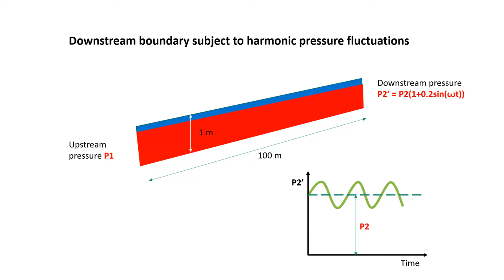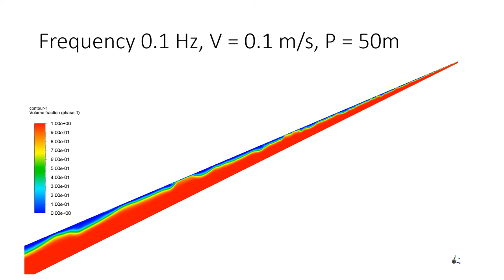Transition of Stratified to Slug Flow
A numerical study to understand the impact of pressure gradient on the transition of flow from stratified to slug flow.